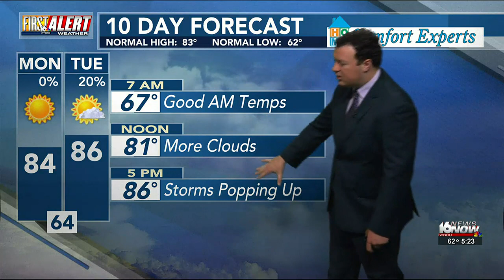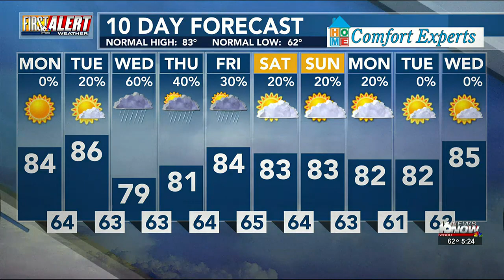First Alert Weather: July 10, 2023 - Fantastic Monday Forecast, Rain & Storms Possible Tuesday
First Alert Weather: Fantastic Monday Forecast, Rain & Storms Possible Tuesday